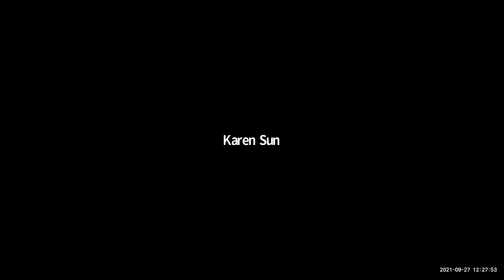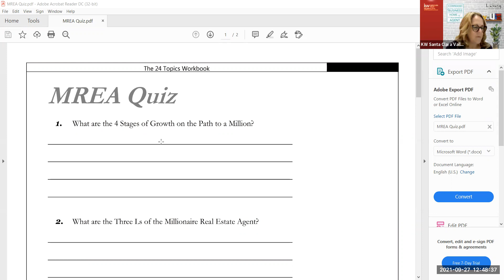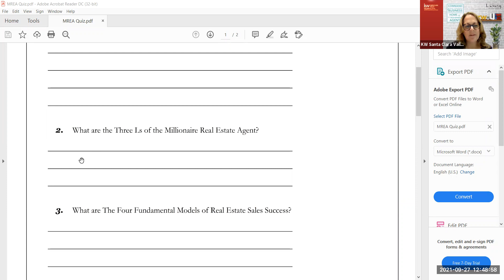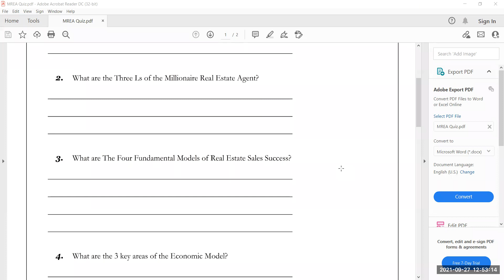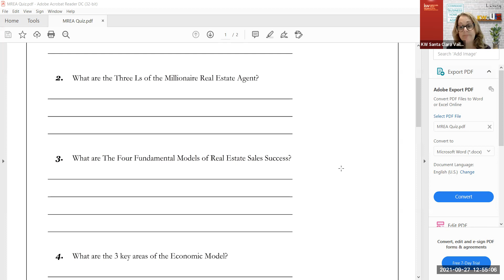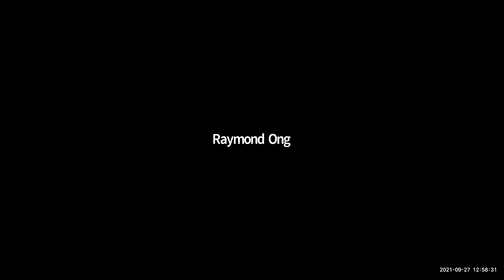MREA "Back To School" Book Club - September 27th